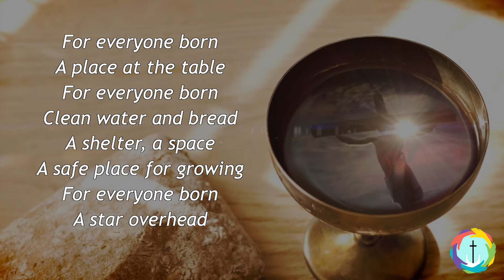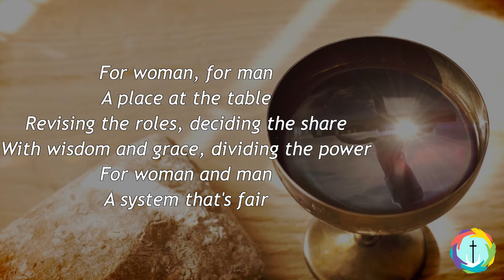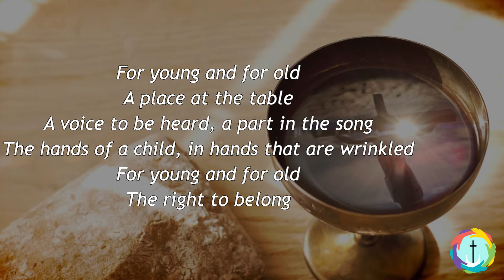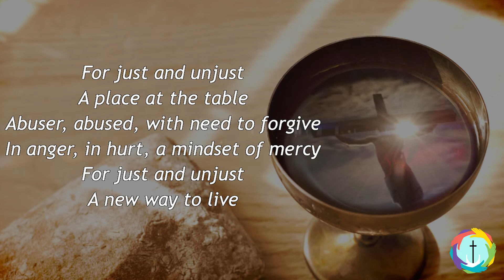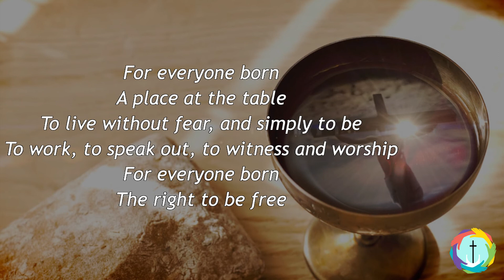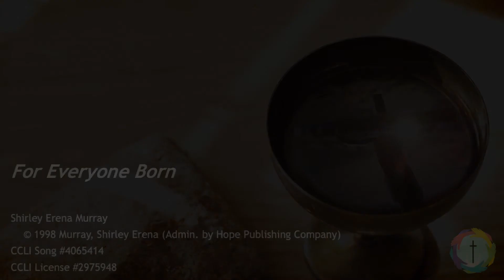For Everyone Born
Piano and Vocals - Kim Snell

Vocals - Karis Elliott